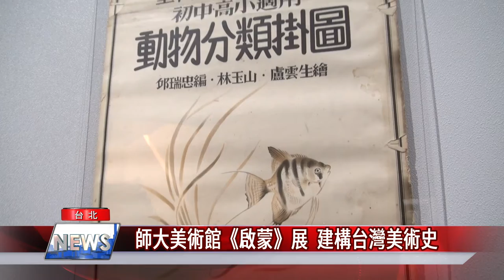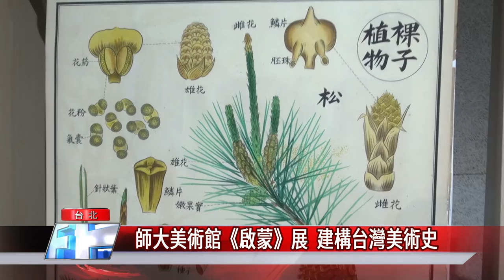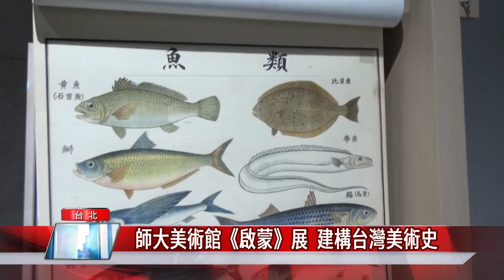藝文 展覽|師大美術館《啟蒙》展 建構台灣美術史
臺師大是臺灣藝術與設計的發源地，近百年來任教的藝壇大師輩出，師大美術館舉辦《啟蒙》展覽，展出臺北高校和省立師院時期，前輩藝術家的史料檔案、教具畫稿與藝術作品等50多件展品，呈現大師們對臺灣美術史及美術教育的貢獻。